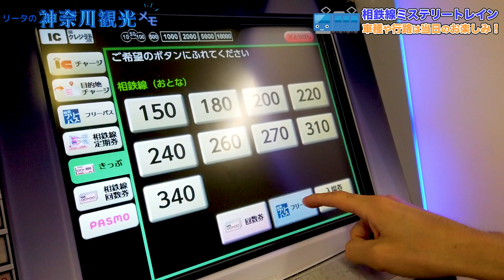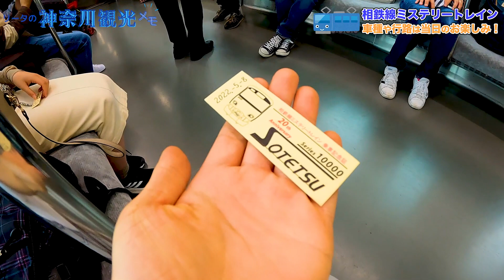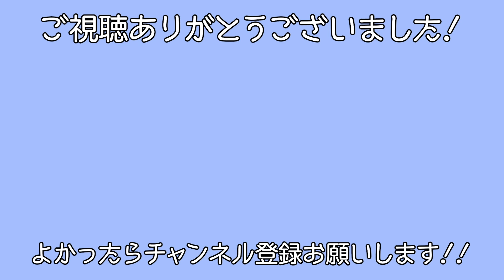相鉄線のミステリートレイン３号に乗車してきた（マニア向け）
2022年5月8日、相鉄線（相模鉄道）のミステリートレイン企画。
LINEの抽選で当選した人のみが乗車できる臨時列車で、１号〜３号までの３パターンがありました。

かしわ台駅から出発して、１時間後くらいに同駅へ戻ってくる以外の情報はなく、いずれの列車もどんなルートを走るのか、その時にならないと分からない「ミステリートレイン」でした。

今回はミステリートレイン３号に乗車した映像を、車内アナウンスなどなるべくカットせずに動画にしましたのでご覧ください。

このチャンネルでは神奈川県の観光情報を中心に、ドライブや旅行の動画を投稿しています。

『リータの神奈川観光メモ』のWEBサイト作りました！

ただ走行しているだけの車載動画チャンネルも作りました！